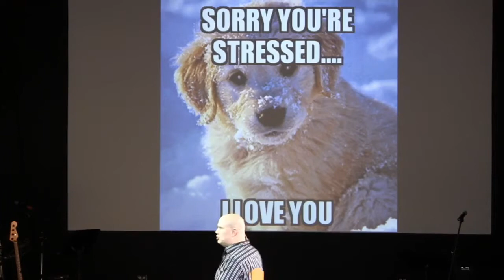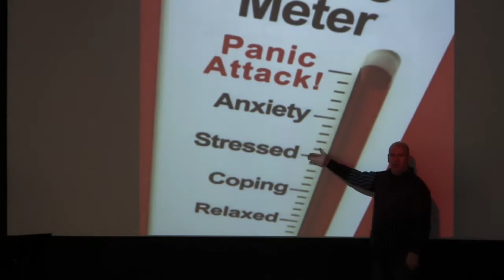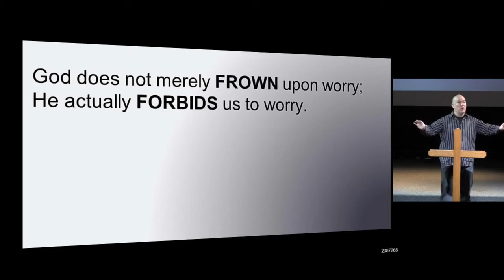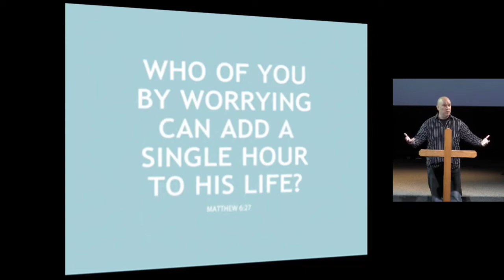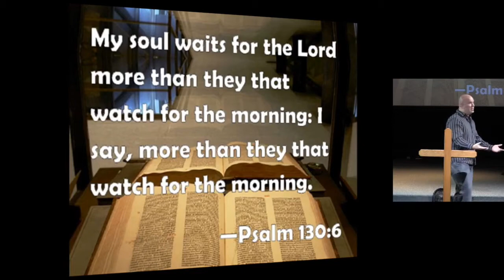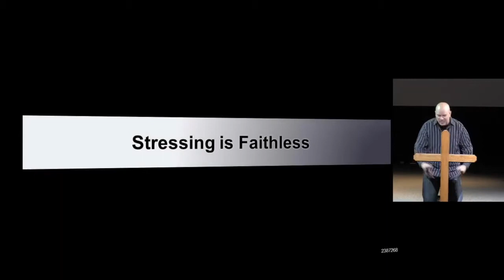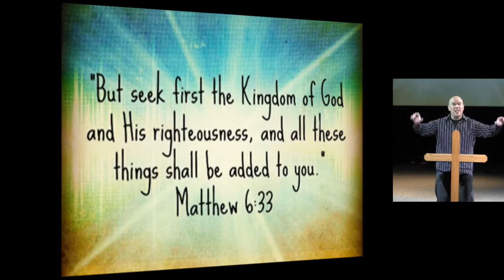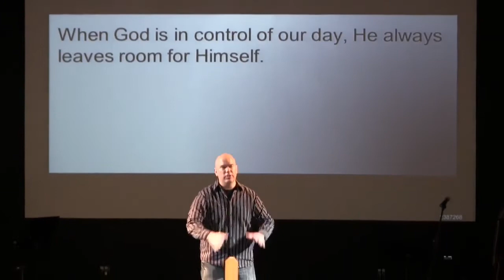Jan. 1st, 2017: "Happy Stress-Free New Year!"A Sermon by Dr. Matt Mitchell